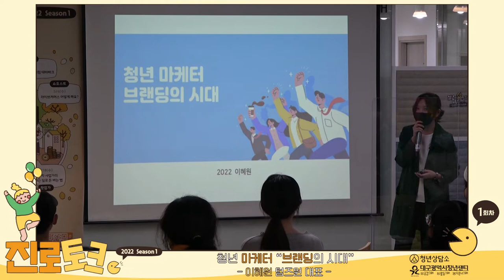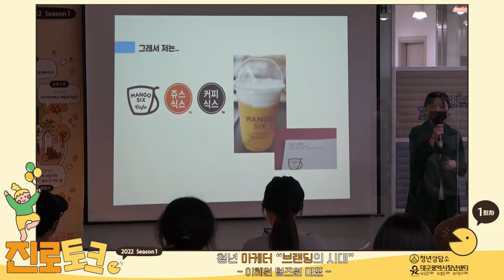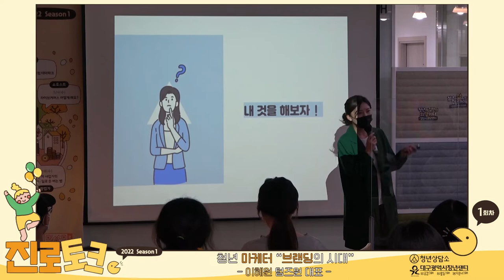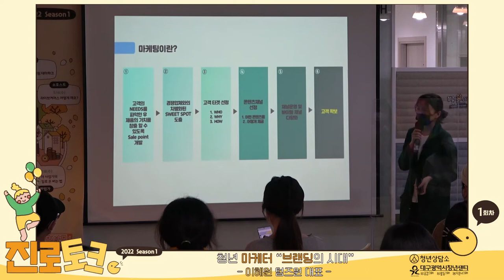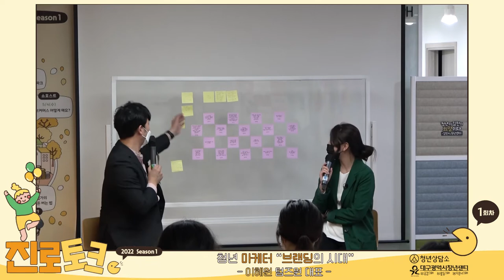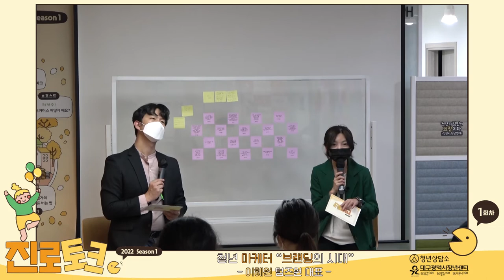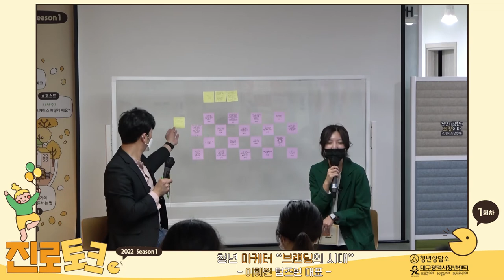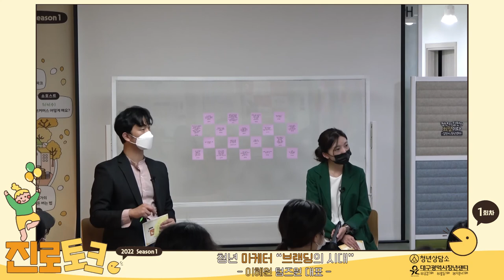2022청년상담소 진로토크 시즌1_1회 [주제: 마케팅]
2022진로토크 시즌1_1회차
[청년 마케터 "브랜딩의 시대"]

-강사 : 이혜원(텀즈원 대표)